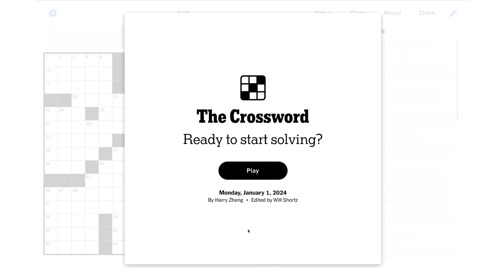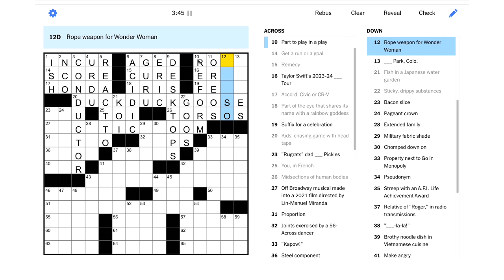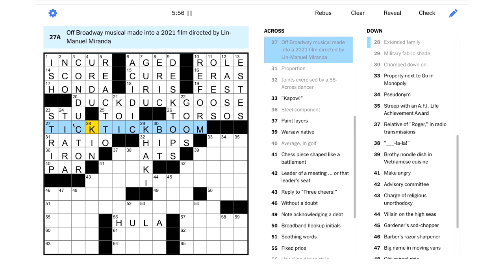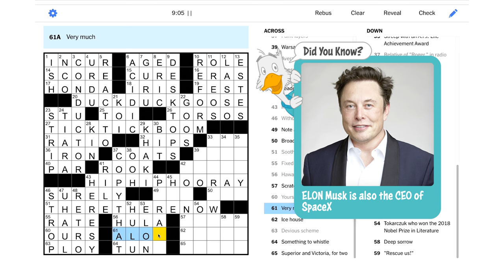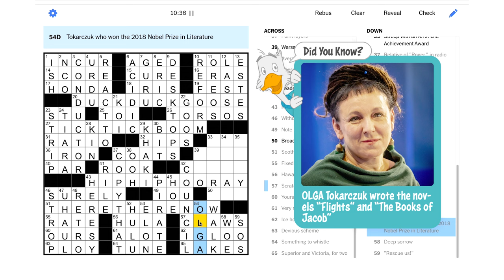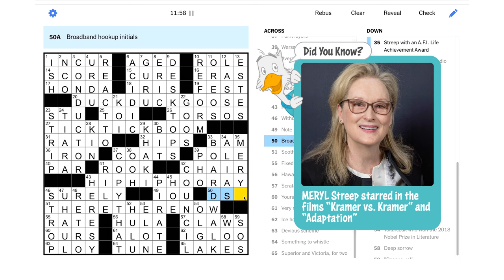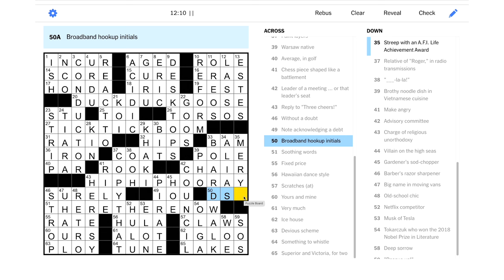Solve With Me: The New York Times Crossword - Monday, January 1, 2024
I wonder if this Monday NYT puzzle will contain a knock-knock joke ...

This is the New York Times crossword for Monday, January 1, 2024 by Harry Zheng - Edited by Will Shortz.